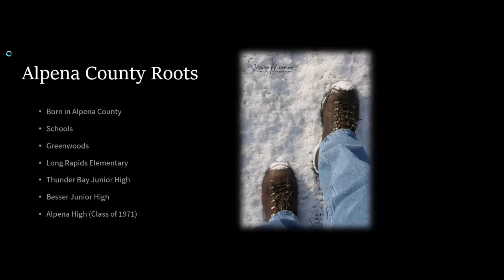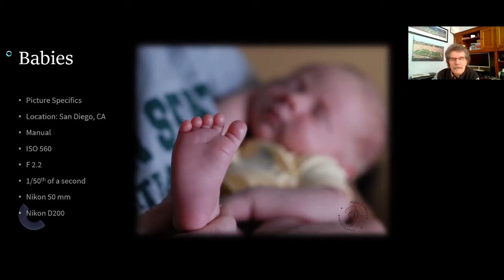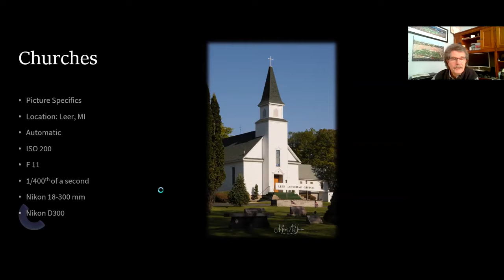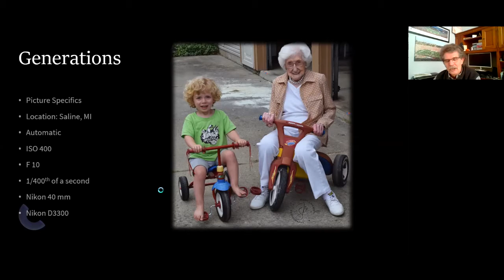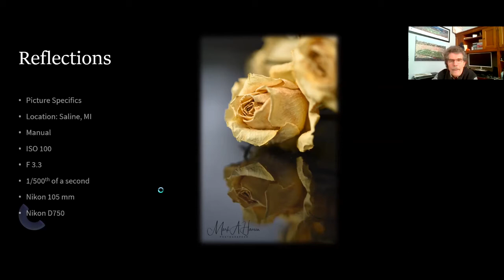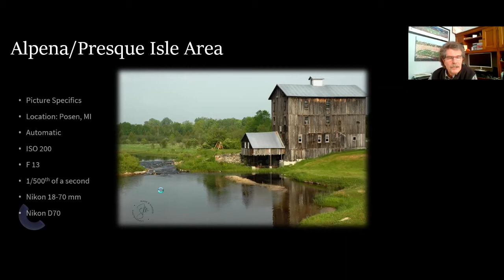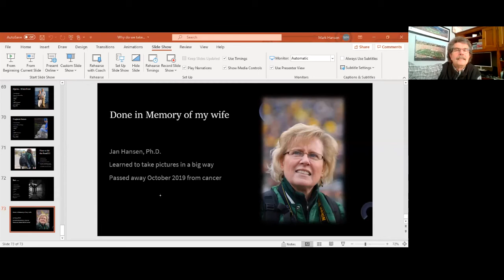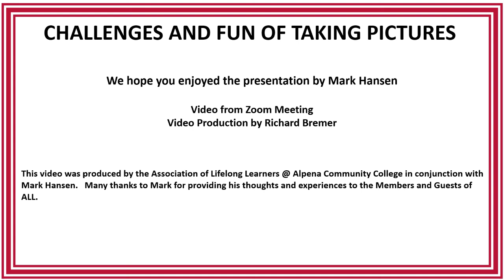CHALLENGES AND FUN OF TAKING PICTURES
This Program was presented to the Association of Lifelong Learners Members and Guests on February 23, 2021 by  Mark Hansen via a Zoom Livestream Program.

What goes on in the mind of a photographer? What prompts him/her to take that photo? What equipment was used and how was the shot set up? This presentation will shed light on some of those questions as photographer Mark Hansen shares some of his photographs and tells us what happened before the shutter was snapped. The hope is this program will serve as a catalyst for your own creative photographs.

Mark Hansen grew up in Alpena and recently retired from the financial world. On the side he has been the photographer for the Michigan State University Spartan Marching Band since 2004